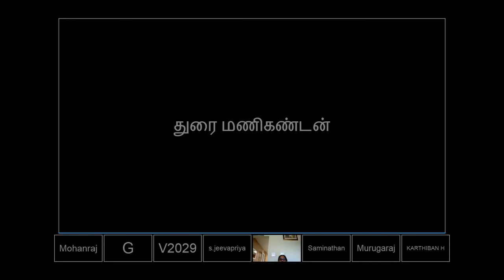amazon ebook publishing in discussion ||| என.சொக்கன் ||| tamil internet academy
தமிழ் இணையக் கழகம் வழங்கும் இணையத்தமிழ்ப் பயிலரங்கச் சொற்பொழிவு - 67 - ஆம் நிகழ்வில் தேதி: 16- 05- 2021 அன்று ஞாயிறு மாலை 6. 30 மணிக்குப் பெங்களூரில்   தொழில்நுட்ப பிரிவில் பணியாற்றும் திரு. என். சொக்கன்  அவர்கள்  " தமிழில் மின்னூல்கள்” என்ற தலைப்பில்  வழங்கிய நிகழ்வின் இறுதியாக
பங்காற்றியவர்கள் கேட்ட வினாவிற்குப் பதில் வழங்கிய காணொலி.